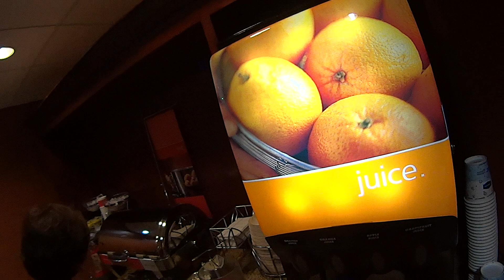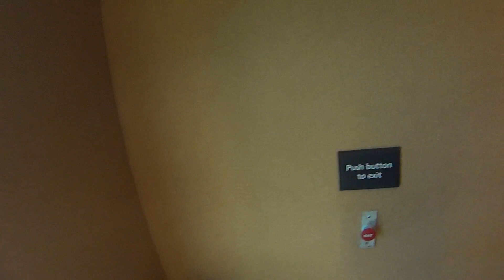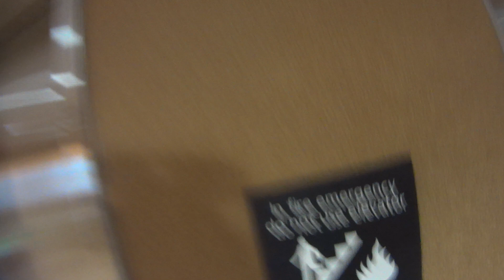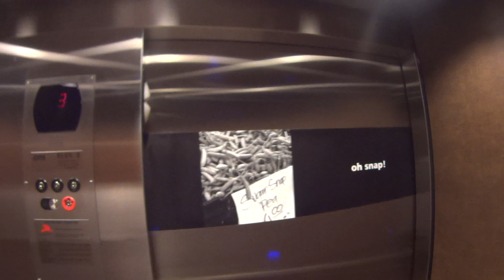$120 MEU HOTEL CLEARWATER FLORIDA ESTADOS UNIDOS